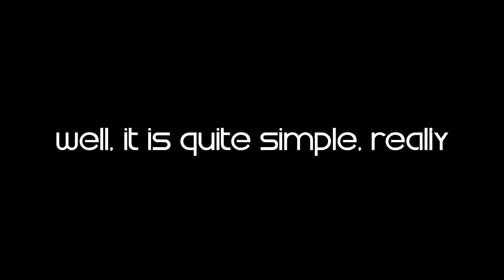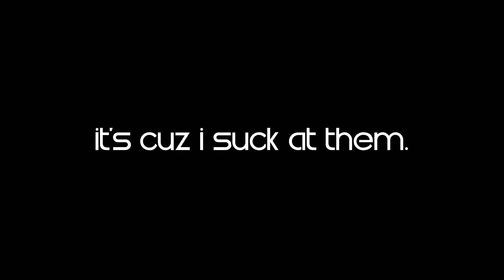COD BO3 Montage - Why don't I play competitive shooter games?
In case you were wondering... Here is the answer in form of a montage.